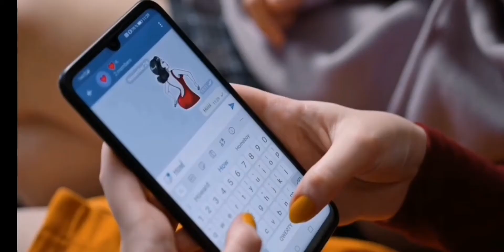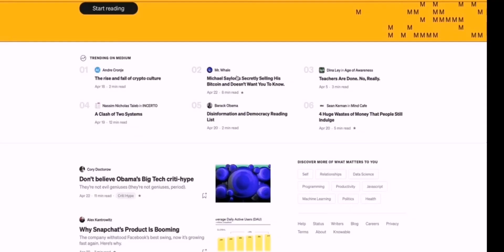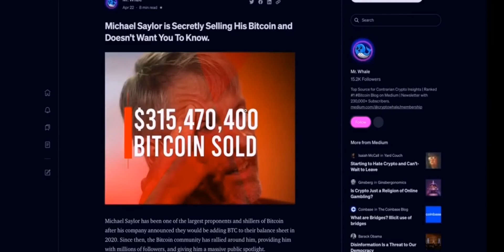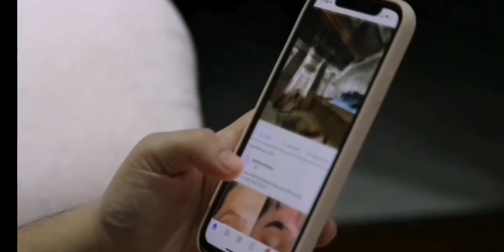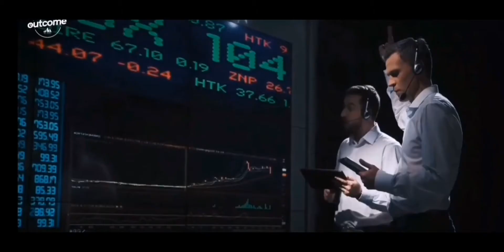Online typing jobs get paid $1.56 per word typed||Make money online worldwide 2022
Scared of trying out another typing job? Maybe this is the last time you will try to find an online typing job, watch this and try them out don't just sit and watch.

FILMING EQUIPMENT /GADGETS :

BOYA BY MM1:Microphone for YouTube vlogging

Selfie Ring Light with Tripod Stand & Cell Phone Holder for Live Stream/Makeup

Universal 8X 12X Mobile Phone for Camera Smartphone Lens Hd Telescope Lens Zoom clip lens

Phone Tripod, Portable and Flexible Tripod with Wireless Remote and Universal Clip, Compatible with All Cell Phones/ Cameras, Cell Phone Tripod Stand for Video Recording

UNIVERSAL CAR MOUNT:

There is no additional charges to you! I recommend using the links to purchase a product/service to save more. Thank you for supporting this channel so I can provide you with free content every week!